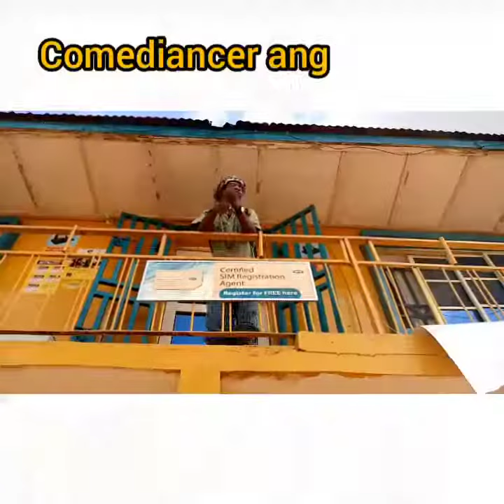Hard time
Comediancer ang